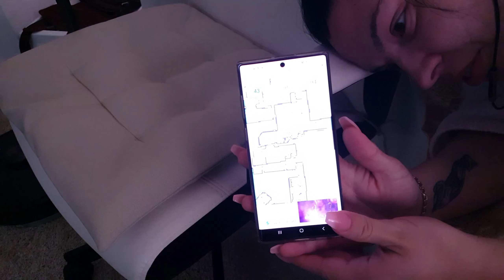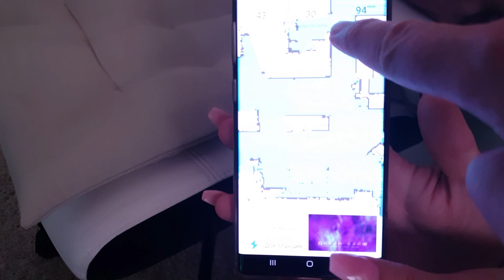Что делает робот-пылесос?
Уборка робота пылесоса, на примере нашей спальни.